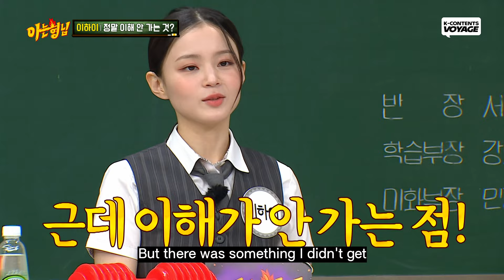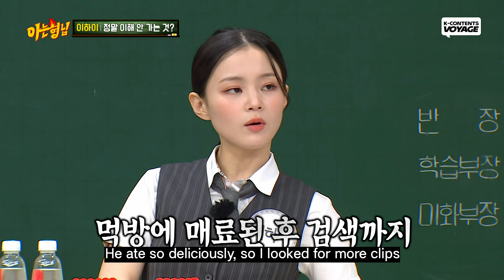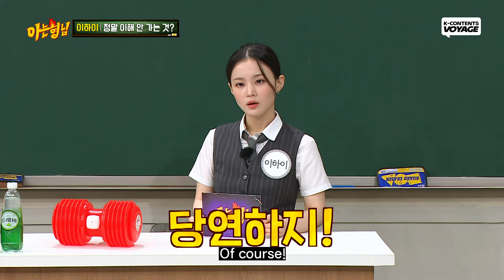Lee Hi wanted to check if she were insane?!🤔 | GUESS ABOUT ME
Lee Hi doesn't understand people who don't talk about Kang Ho-dong in the comments!🤔